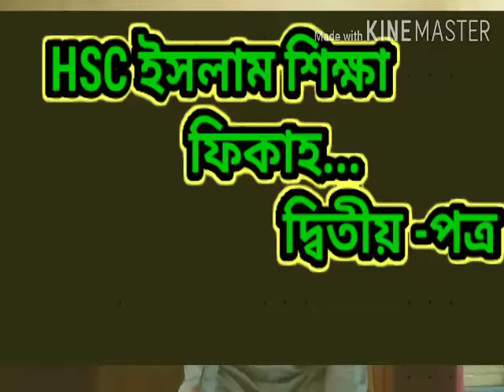HSC ইসলাম শিক্ষা, দ্বিতীয় পত্র,ফিকাহ,পাঠ-১,hsc islam shikka second part, মাধবদী বিশ্ববিদ্যালয় কলে,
প্রভাষক আবুল খায়ের, ইসলাম শিক্ষা বিভাগ মাধবদী বিশ্ববিদ্যালয় কলেজ, নরসিংদী